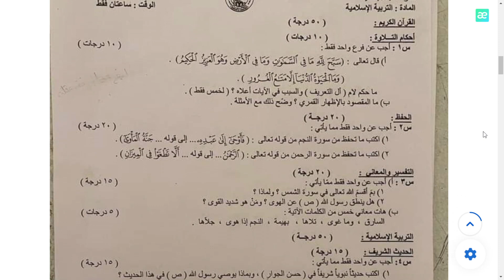اسئلة واجوبة التربية الاسلامية التمهيدي 2023 سادس ابتدائي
اسئلة امتحان تمهيدي صف السادس الابتدائي 2023 مادة اسلامية

هذا رابط مدونتي الرسمي على الانترنت
تطبيق موقعي الرسمي
هذا رابط القناة الرسمية مالتي على الفيس بوك